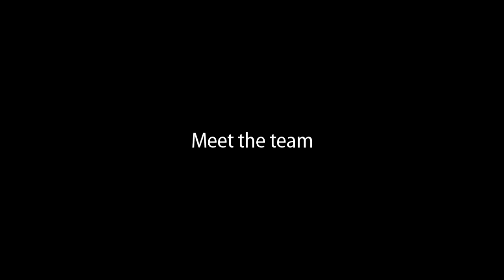7room. Meet the Team. Sergey Petrov.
Сергей Петров.
Арт-директор 7room, разработчик, и просто очень веселый парень.